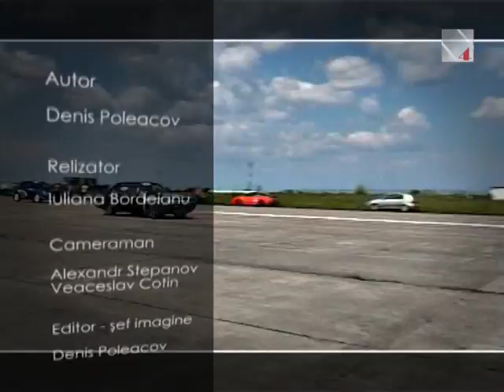1_4MILE_Programma106_Part2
ЧЕМПИОНАТ МОЛДОВЫ 23 Мая 2 Этап г. Бельцы, Лядовенский Аэропорт Moldova Dragracing 1/4 MILE Drag2010 MOLDOVA Молдова Moldova TVN4